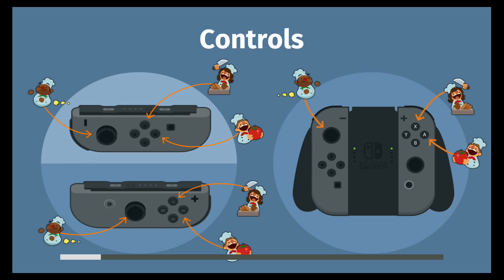Clarissa plays Overcooked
Watch as she try to get past one of the level one stages. Learning how to cook burgers and having fun with the buns.